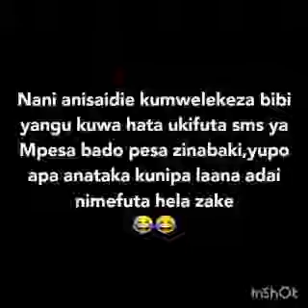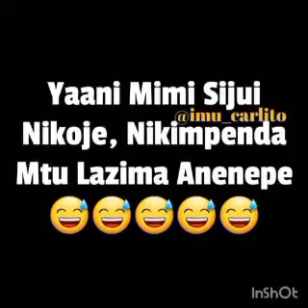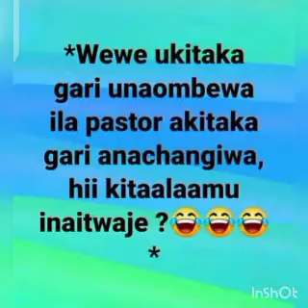meme za kuchekesha (ep_10)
zuchu
harmonize
millard ayo
vichekesho
simba
tundulisu
clouds tv
chadema
wasafi
nandy
haji manara
yanga
billnass
ruge
mwaisa
ccm
marco seth funny videos
vichekesho vya marco seth
marco seth
scimarc tv
marcomedy tv
clip za father bernad
stand up comedy
vituko vya marco seth
vichekesho marcomedy cuts
vichekesho vunja mbavu marco seth
comedy marco seth clips
funny videos marcomedy
vichekesho marcomedy tv
scimarc tv marco seth
marco seth comedy clips
sihami
tz
bongo
vitoko
vunjambavu
mchekeshaji
furahi
cheka
video za father bernad
new comedy clips
father bernad
mapenzi
ushoga
wanyabi
vituko
swahili movie
bongo movie
koti tv
clam vevo
mkojani
kicheche
african
cartoon
animation
african cartoon animation
cartoon animation
trafik jamz
jahazi
power breakfast
amplifaya
leo tena
kusaga
adam mchomvu
bongo fleva
clouds digital
clouds
xxl
clouds fm
simbanayanga
nkasi
rukwa
almasikasongo
utabili
karianakidau
daudatv
shutikali
vipaji
soka
mandelastadium
fa
azamfootball
azamtv
finalyafa
michezo
drfa
tff
swagx
mzeekataushanga
sumbawanga
tanzania
namungo
simbasportclub
bongo5
millardayo
mojnagigymoney
semanae
rechal temu
jua kali
harusi ya nandy
beer tamu
alikiba utu
kajala
paula
tiffah
dodoma
joti
lulu
movie
bunge live
madam ritha
ebitoke
mapacha
rich mavoko
mauzauza
mwijaku
dokta kumbuka
msiba
mkapa
comedy
carrymastory tv
technician comedy marco seth funny videos marcomedy
youtube funny shorts
babu tale
wemasepetu
funny comedy clips marco seth funny
mbowe
gigymoney
wcb
funny videos marco seth
diamond amaboko
lava lava
mbosso
rayvanny
marco seth comedy
ali kiba
zitto kabwe
ktn
diamond platnumz
bungeni dodoma
tulia akson
mama samia
spika ndugai
dk magufuli
jpm
corona
maalim seif
flaviana matata
ikulu mawasiliano
waziri mkuu
kassim majaliwa
marco seth stand up comedy 2023
mr bean vs marco seth comedy 2023
liverpool
manchester united
yanga sc
new marco seth funnny videos 2023
tbc online
hellen shows
azam tv
simba tv
wasafi tv
vichekesho 2023 marco seth
vichekesho marcomedy
mwananchidigital
mtanzaniadigital
ayotv
vichekesho vya marcomedy
ayo tv
vituko vipya 2023